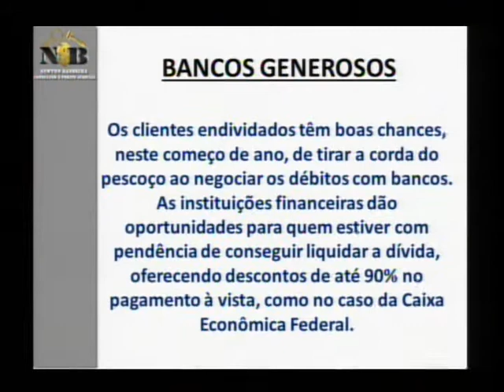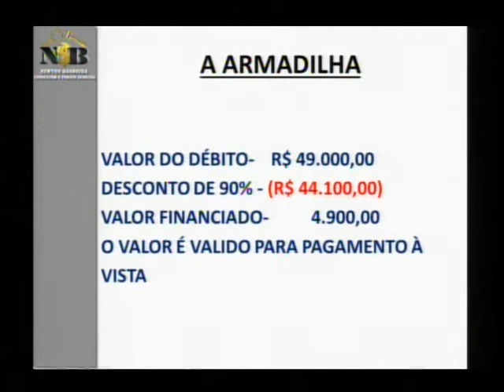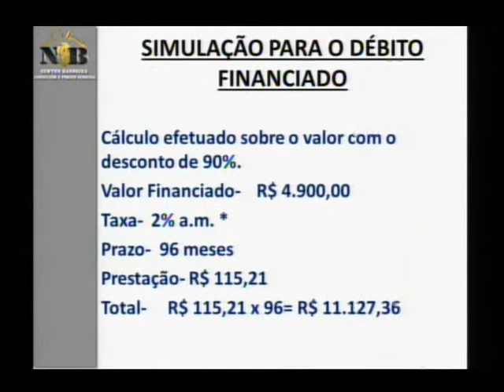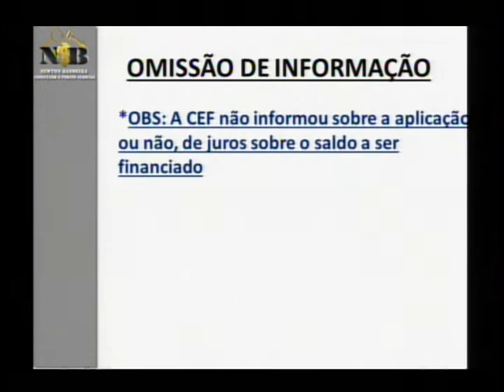Economista Newton Golek participa do Jornal Diário na TV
Economista Newton Golek participa do Jornal Diário na TV. O maior portal de notícias de Teresópolis.